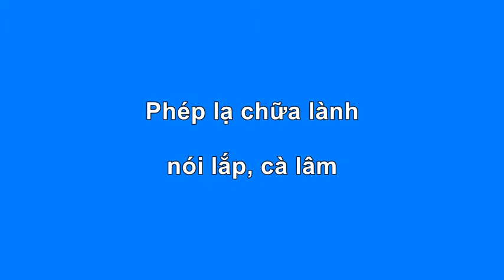PHÉP LẠ Chữa Lành Nói Lắp, Cà Lâm - P1 - Tiếng Anh (Mục sư Oral Robert)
PHÉP LẠ LỚN NHẤT và MỤC ĐÍCH CHÍNH
Con cái Chúa không đi tìm phép lạ, nhưng trước hết phải đi tìm NƯỚC TRỜI và sự công bình của Ngài (Chúa Jêsus). Chúa Trời không bắt buộc con cái loài người phải theo Ngài một cách mù quáng, nhưng phải xem xét mọi sự có phải đến từ Đấng Thánh, Công Bình, Yêu Thương, Vui Mừng và Bình An hay không, rồi thì mới tin. Chúa Trời đặt trước mặt chúng ta sự sống và sự chết, phước lành và rủa sả, và ban cho chúng ta sự tự do để lựa chọn. Con cái Chúa không yêu quà, mà yêu Đấng tặng quà; Vì ma quỷ có khả năng copy bản sao, làm giả quyền năng của Chúa, nhưng nó không không cho chúng ta sự bình an thật. Ma quỷ tuyệt đối không thể làm phép lạ "sáng tạo - created". Cho nên, Trong lúc tuyệt vọng, chúng ta có thể rơi vào mê tín, cảm bẩy của Satan. Xem Chúa Trời là "vật hộ mệnh" hay "Thần tài", chỉ tìm đến Ngài khi cần, mà không thay đổi lòng, thái độ, cử chỉ, hành động như lời Chúa dạy, không có sự bình an, vui mừng và tình yêu thương từ Chúa ban cho, là MÊ TÍN. Tuy nhiên chúng ta không "tỏ vẻ khiêm nhường" (một hình thức "kiêu ngạo" khi đối tượng là trước mặt Đấng Tạo Hóa) từ chối bất cứ ân sủng, món quà nào mà Ngài muốn ban phước cho chúng ta. Phép lạ sẻ tự đi cặp theo, kèm theo cùng với mọi kẻ tin, mỡ lòng ra nhận ... và tùy theo sự ân điển, ân sủng (grace) của THƯỢNG ĐẾ . Các vị mục sư không thể nào nhẩn tâm nhìn một phụ nữ trên khắp da đầy ghẻ lỡ, máu mủ từ đầu đến chân, ăn không được, ngủ không được, nằm không được, đau đớn ... mà từ chối cho người ấy nhận phép lạ được.

 Mục đích lớn nhất của phép lạ là khiến người ta nhận ra Chúa Trời là tình yêu và công bình, mà ăn năn tội.

Há Chúa Jêsus đã từng bày tỏ phép lạ để muốn mọi người ăn năn sao, và khi họ không ăn năn thì Ngài trách : "Khốn cho ngươi, thành Chorazin! Khốn cho ngươi thành Bethsaida! Vì nếu các phép lạ đã làm giữa các ngươi, mà được làm trong thành Tyre và Sidon, thì hai thành đó thật đã mặc áo gai, đội tro, ăn năn từ lâu rồi" (Matthews 11:21). Nếu Chúa Jêsus bày tỏ quyền năng phép lạ để loan báo tin mừng "thời kỳ đại ân xá, Năm Hồng Ân của Chúa", thì chúng ta là ai mà né tránh phép lạ.

Chúa Jêsus cũng trách những thầy "dạy luật", [ khi họ cấm Chúa Jêsus không nên "làm việc lành hay chữa bệnh" trong ngày thánh Sabbath, sau khi Ngài đã chữa lành một người đàn bà bị khòm lưng 18 năm do bị quỷ ám ] , rằng "“Hỡi các ngươi, những kẻ đạo đức giả! Có ai trong các ngươi trong ngày Sabbath không mở dây cho bò hay lừa của mình rời máng cỏ để dắt nó đi uống nước sao? Vậy tại sao con gái của Ábraham nầy đã bị Satan trói buộc mười tám năm nay lại không được mở trói để hưởng tự do trong ngày Sabbath?” (Luke 13:10-17). Chúa Jêsus bày bỏ tình yêu và công bình của Chúa Trời qua quyền năng phép lạ.

Nếu phép lạ đem lợi ích cho con người, đặt biệt là làm cho người ta sám hối tội lỗi, thì điều nầy chứng minh " Đức Chúa Jêsus Christ hôm qua, ngày nay, và cho đến đời đời không hề thay đổi" (Heb 13:8). Phép lạ lớn nhất là, đương khi chúng ta còn là người có tội, tự "tu hành" hoài mà vẩn phạm tội, thì Đấng Christ chịu chết thay tội cho chúng ta, để tội chúng ta được tha và (THƯỢNG ĐẾ làm cho Ngài) sống lại, để chúng ta cũng sống lại như Ngài về phần hồn (lẩn phần xác mới - khi Ngài Tái Lâm), để làm hòa, trở về với THƯỢNG ĐẾ, trở về với cảnh giới trên trời, tránh hỏa ngục đời đời.

Ai tin trong lòng, ăn năn, chứng tỏ qua hành động xứng hợp với sự ăn năn ấy (Acts 26:20) và xưng nhận Jêsus là CỨU CHÚA của đời mình, làm theo lời Ngài dạy, thì sẻ được cứu, được tái sinh, được nhận Thánh Linh để làm con Trời, biết chắc mình được cứu, nhận được quyền năng giải phóng khỏi sự "giam cầm" của quyền lực ma quỷ tối tăm khi còn ở trên đất. Amen.